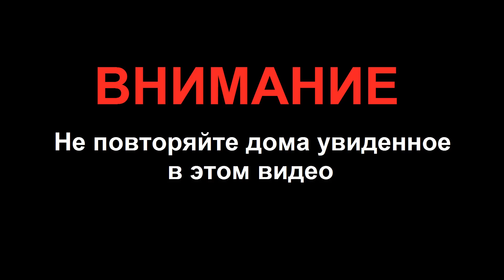ГИДРАВЛИЧЕСКИЙ ПРЕСС ПРЕССУЕТ ФОЛЬГУ ДО СОСТОЯНИЯ ОДНОРОДНОГО АЛЮМИНИЯ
Можно ли с помощью 100 тонного гидравлического пресса сжать фольгу до однородного состояния, алюминиевого слитка, эксперимент.